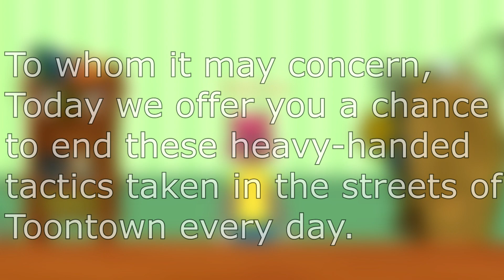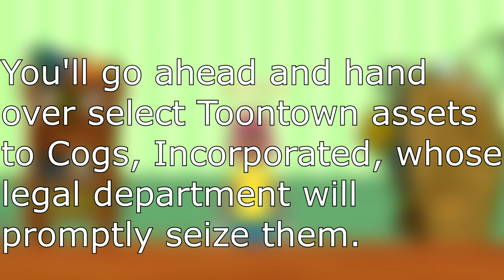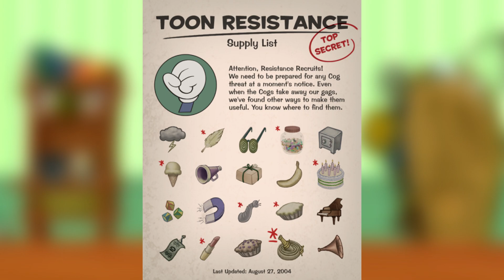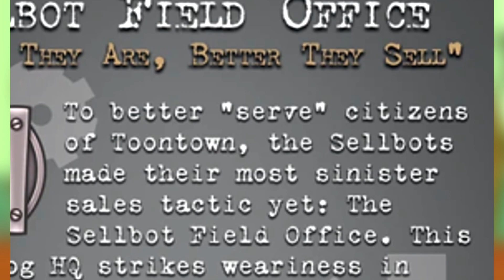Toontown Rewritten New ARG/Field Office Hints!!!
Thank you to CactusCorgi for making my new profile picture :)